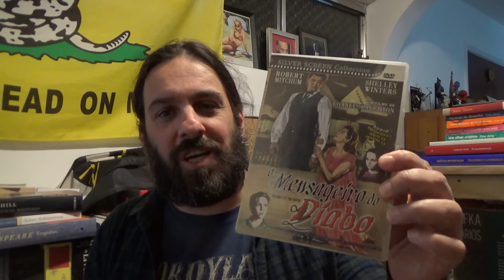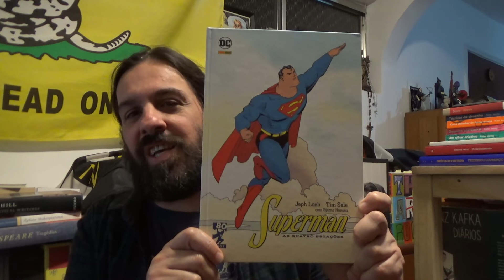Então é Natal!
O Bunker segue produzindo conteúdo e apostando no debate cultural de qualidade!  Apoie, compartilhe, participe da aventura da conversação.
Como apoiar ?

Através do apoio recorrente - o mais importante tipo de contribuição: apoia.se/bunkerdodio  - ao apoiar através desta plataforma, você recebe conteúdo inédito e exclusivo do Bunker! São dicas e comentários sobre cultura, cinema, séries de tv, livros, HQs e muito mais!

E dá pra colaborar de outras maneiras:

Comprando livros e outras coisas mais na Amazon

Contribuindo diretamente via:

Banco do Brasil - Ag/3560-2 - Conta Corrente 28179-4

Banco Bradesco - Ag/6539 - Conta Poupança 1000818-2

O Bunker é e sempre será um projeto independente, cujo maior objetivo é contribuir para a grande aventura da conversação.

O investimento de vocês faz diferença!

Assistam, apoiem, compartilhem!